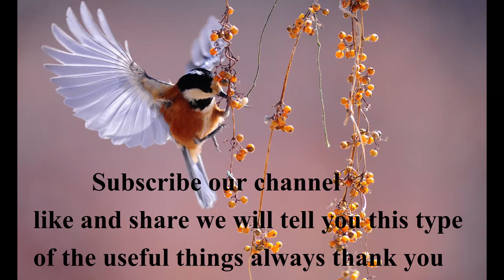The earth is my home I promise to keep it healthy and beautiful saving earth song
song on earth saving
top number one song on earth saving
best Earth song